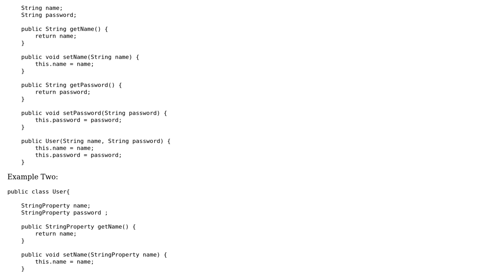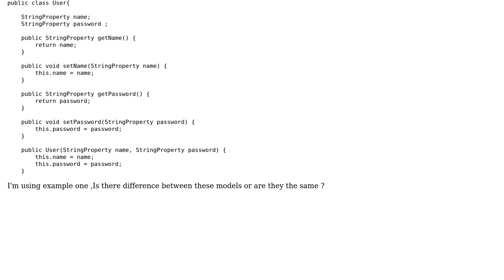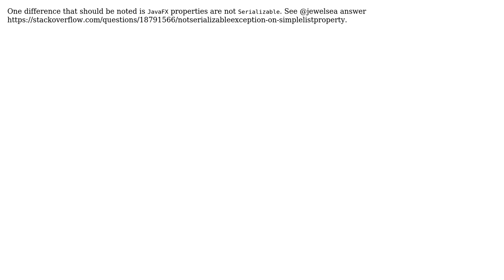JavaFx : Is there difference between String and StringProperty in Model Classes?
Software Engineering: JavaFx : Is there difference between String and StringProperty in Model Classes?

With thanks & praise to God, and with thanks to the many people who have made this project possible! | Content (except music & images) licensed under CC BY-SA | Music | Images & others | With thanks to user Sedrick user Menai Ala Eddine - Aladdin user amon and the Stack Exchange Network Trademarks are property of their respective owners. You are responsible for your own actions.